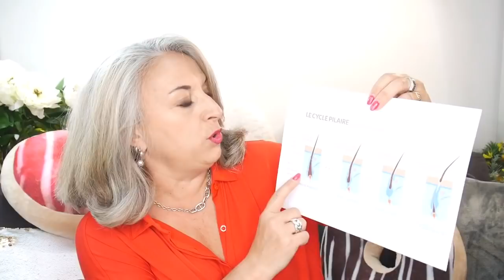Faire pousser ses cheveux: ça marche? Test Expert Cheveux Forte Pharma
Hello

Une nouvelle vidéo de la team des beautés majuscules... Une équipe de femmes de plus de 50 ans
Les objectifs de cette team à l'initiative de Nicole Tonnelle sont:
- aider les plus petites chaines ou blogs à se faire connaitre
Ces influenceuses majuscules de plus de 50 ans, ont un réseau social (blog, chaine youtube, compte instagram...) et une fois par mois elles testent un produit...

Pour cette vidéo, notre mission était de tester le complément alimentaire  Forte Pharma expert cheveux

Bonne découverte

XOXO

TheMouse

TBM 🌸PARTICIPANTES À LA TEAM DES BEAUTÉS MAJUSCULES🌸 Avril 2019

Pimprenelle de 50 ans et alors?

Intro JibJab